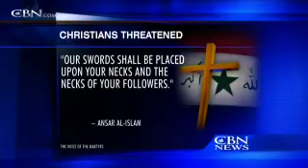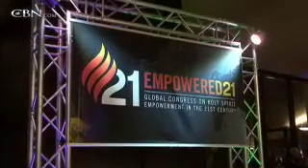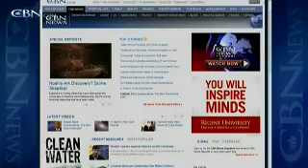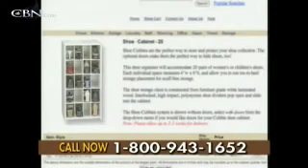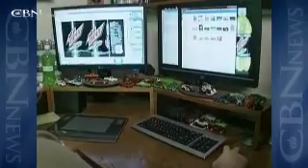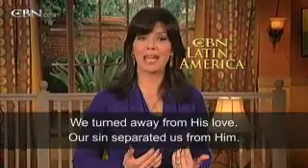News Channel Morning Edition: May 3, 2010 - CBN.com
Watch the Monday, May 3 edition of the CBN Newschannel's Morning program with Heather Sells and Charlene Israel.  Top Stories -- Authorities Hunt for Suspect Caught on Video in Attempted NYC Attack, Flooding in the South Leaves 15 Dead, and more... The Christian Broadcasting Network CBN